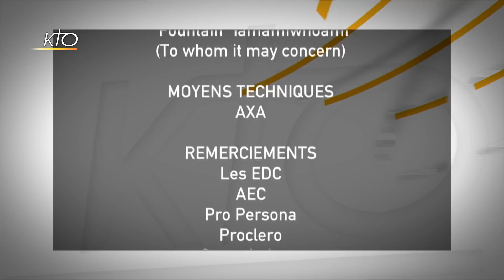« Réformer l´économie et la finance : que propose l´Eglise aujourd´hui ? ».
Les EDC, l´AEC, Pro Persona, Pro Clero et  Ora et Labora ont invité le Cardinal Turkson à Paris pour s´exprimer sur les propositions du Vatican pour réformer l´économie et la finance. Cette soirée a conclu une année de réflexion autour de la publication par le Vatican de "Oeconomicae et pecuniariae questiones" (Considérations pour un discernement éthique autour de quelques aspects du système économico-financier actuel), qui offre des développements inspirés de la Doctrine Sociale de l´Église, afin de permettre un discernement éthique en matière économique et financière, en prenant en compte les dernières évolutions qu´a connues un secteur fortement marqué par la crise de 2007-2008. Représentant le Vatican, son Éminence le  Cardinal Turkson (Préfet du Dicastère pour le Service du Développement Humain Intégral) a mis en avant une économie qui serve l´humanité au lieu de la gouverner. « L´économie et la finance peuvent être des accélérateurs de la transformation dont la société a besoin aujourd´hui, en particulier face à la crise socio-écologique sans précédent, qui nécessite une profonde réforme de la manière dont nous gérons notre maison (économie), de la manière dont nous vivons et prenons soin de notre maison commune (écologie). L´Eglise s´engage à poursuivre la publication de documents et ouvrages visant non pas tant à réécrire et à réinventer la roue, mais plutôt à trouver des moyens concrets d´affiner la définition du développement et de protéger les hommes et la planète tout en travaillant au niveau économique » a-t-il rappelé. Cette intervention du Cardinal a été suivie d´une table ronde avec François Asselin, président de la CPME, de Bertrand Badré, CEO Blue like an Orange Sustainable Capital, ancien DG de la Banque Mondiale, Denis Duverne, président du conseil d´administration d´AXA, Philippe Royer, président des EDC. Une soirée enregistrée le 28 mai 2019 à Paris.